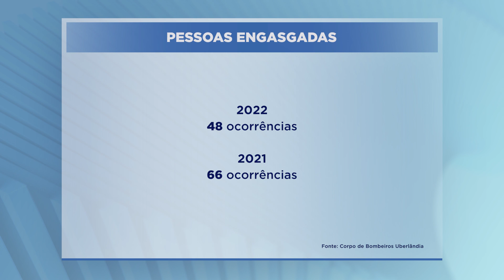DICAS PARA EVITAR UMA TRAGÉDIA: Saiba o que fazer quando uma criança engasga | BALANÇO GERAL MINAS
O que fazer quando uma pessoa que está ao seu lado engasga? Quando envolve criança pode dar ainda mais desespero. Só em 2022 foram quase 50 ocorrências em Uberlândia envolvendo pessoas de todas as idades. Você vai acompanhar agora dicas que podem evitar uma tragédia.

De segunda a sexta:
06:30 – Balanço Geral Manhã
07:30 – Manhã Total
11:40 – Balanço Geral
14:15 – A Hora da Venenosa Minas
18:00 – Cidade Alerta Minas
19:20 – Jornal Paranaíba
Aos sábados:
12:00 – Balanço Geral Edição de Sábado
13:00 – Shop Car Show
Aos domingos:
8:00 – Brasil Agro
10:00 – Política Cruzada